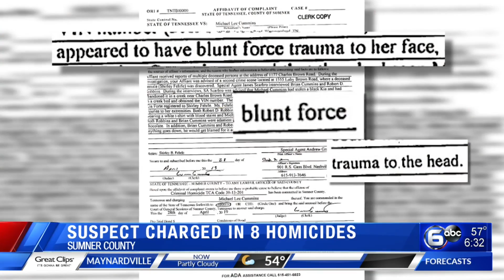Authorities say victim in Tennessee killings was decapitated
Authorities revealed Friday that there was an eighth victim in a mass killing last month in rural Tennessee and his head was found 25 yards from his body.